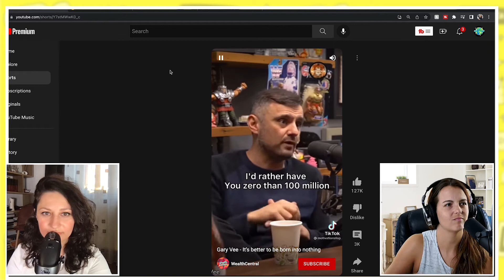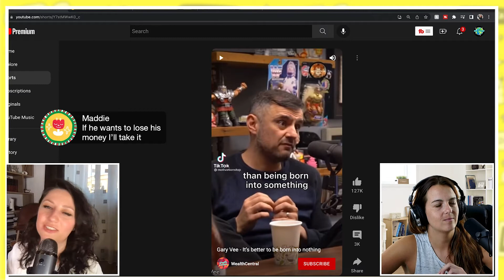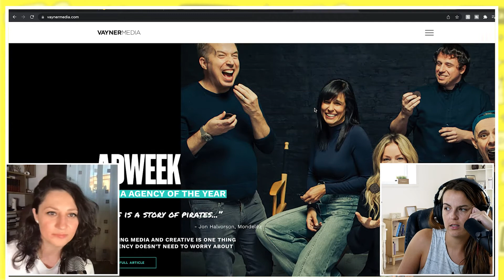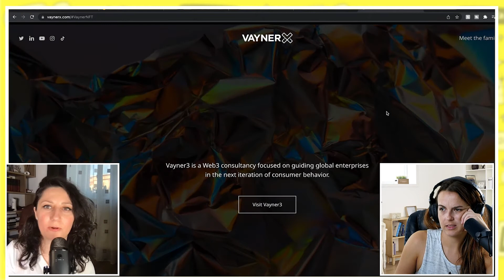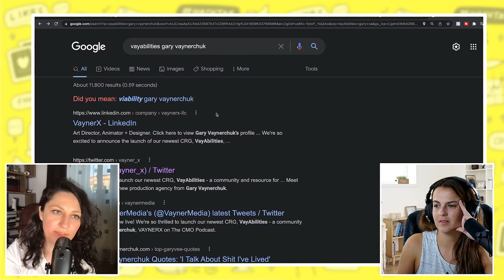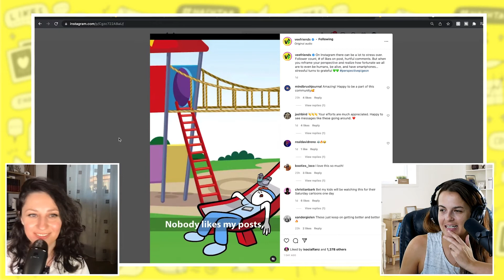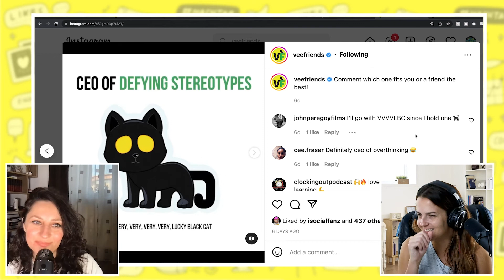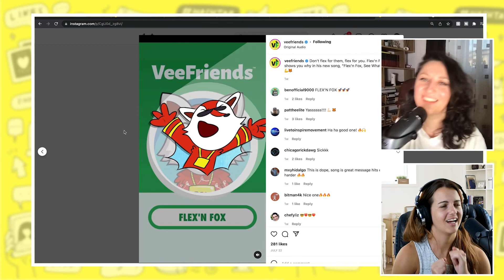Gary Vee thinks trust fund babies have it HARD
Hustle King Gary Vee wants to be remembered for saying that poor people have it easy and it's actually trust fund babies who have a tough life. Cue the violins.